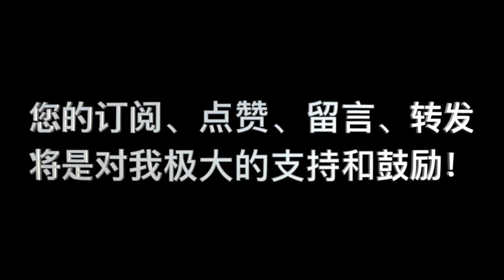神論 第08讲 问答 01 “从人的血气、肉体来说，圣父和圣子离的比较远，而圣灵的感动我们都曾实际经历过，我觉得三位一体的神，圣灵更接地气...”